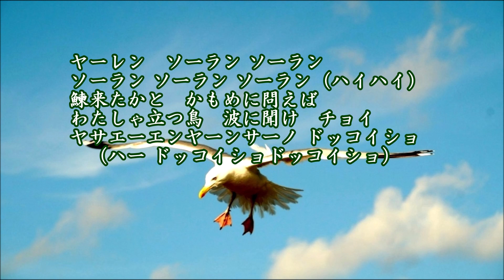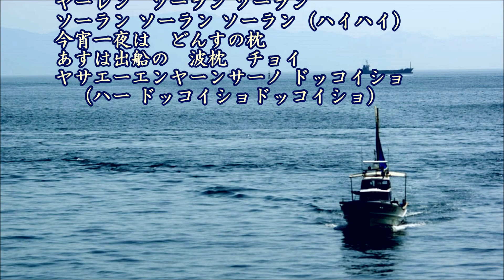ソーラン節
作詞：北海道民謡、作曲：北海道民謡、唄：とらじろう

北海道の日本海沿岸の民謡。
発祥地は後志の積丹半島から余市郡にかけての地域。
鰊場作業唄「沖上げ音頭」が洗練され、「ソーラン節」として有名な北海道民謡となった。